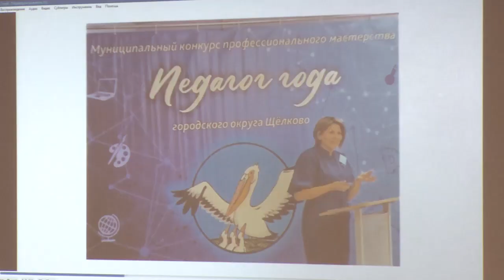«Педагог года»: итоги первого тура муниципального конкурса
Семь воспитателей и восемь учителей вышли в финал, а в номинации «Педагог-психолог» определили победителя